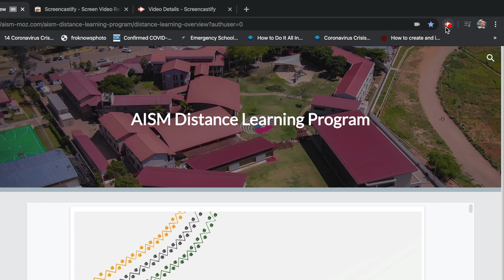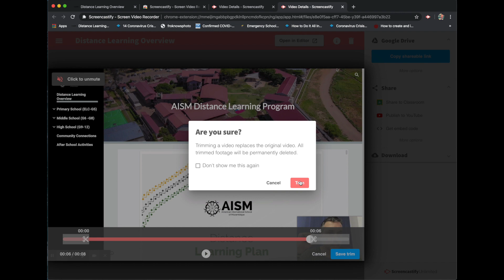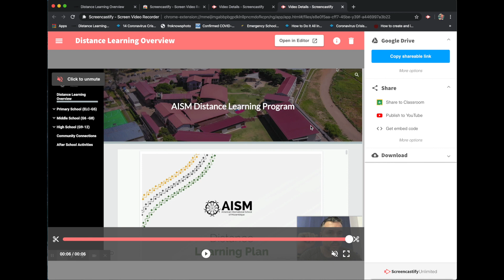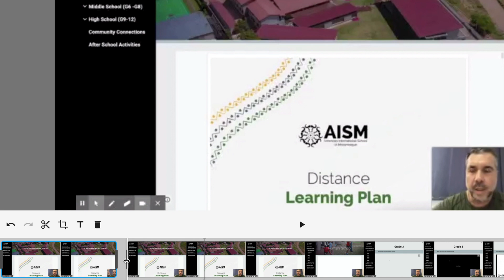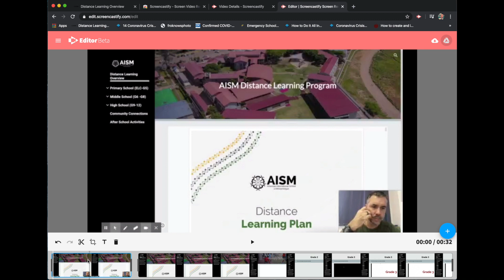Screencastify Tutorial Part 3: Editing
From Mr. Jeff: this is a tutorial on editing your screencasts within the Screencastify editing extension. Screencastify is one of the online tools AISM teachers are using to create and share instructional content and feedback with learners.